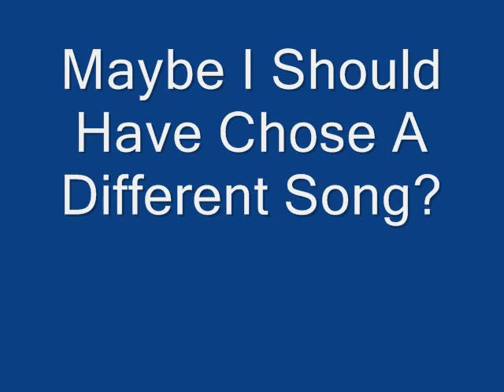Dan's Big Log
Another pictorial tribute to the Macc Lads